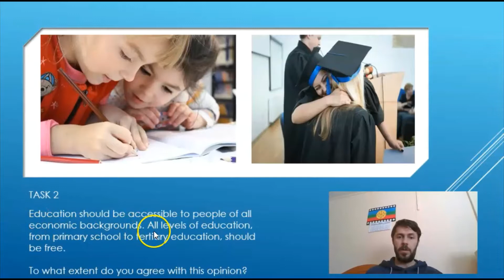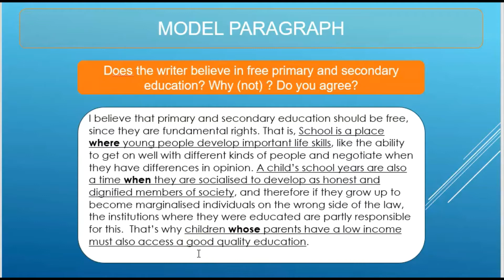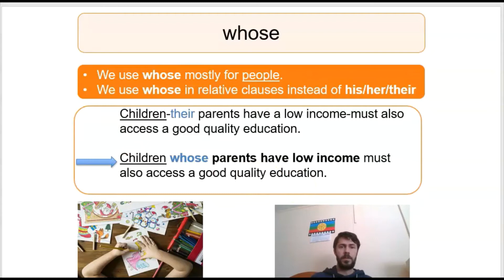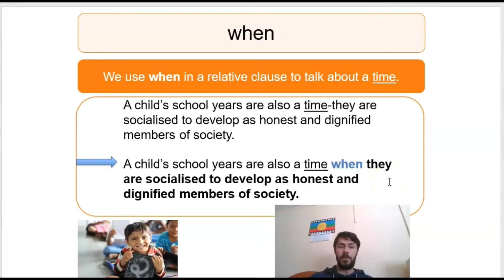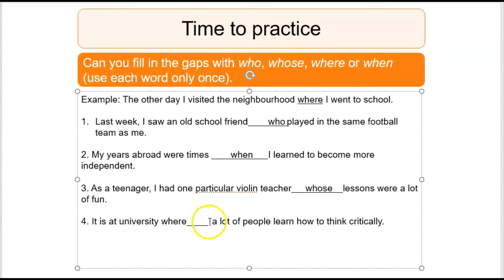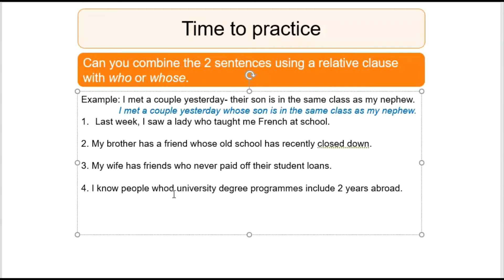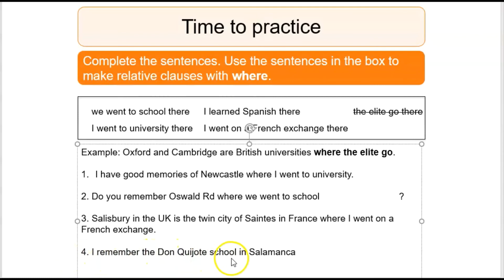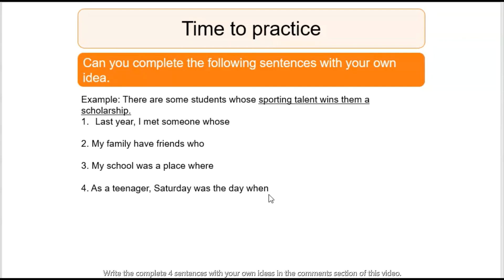IELTS writing complex sentences with whose, who where and when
Work towards at least a band score of 7 for grammar range and accuracy in IELTS writing, by learning how to write a variety of complex sentences using whose, who, where and when.